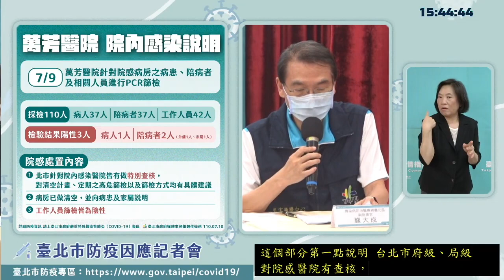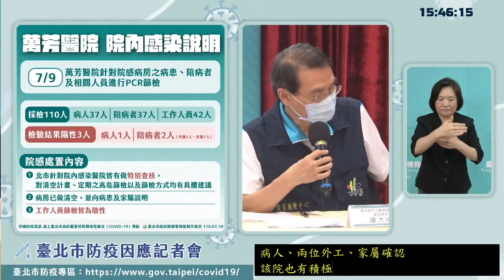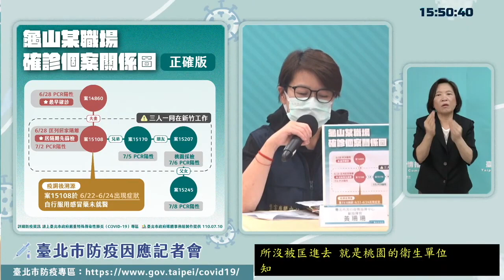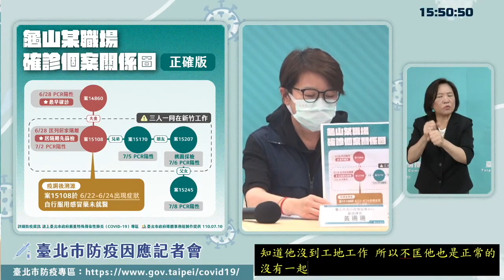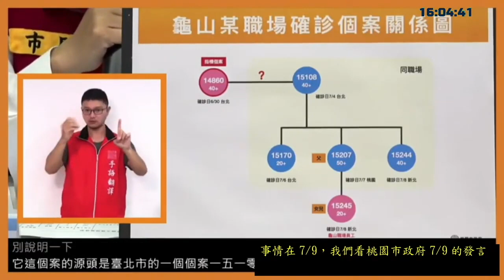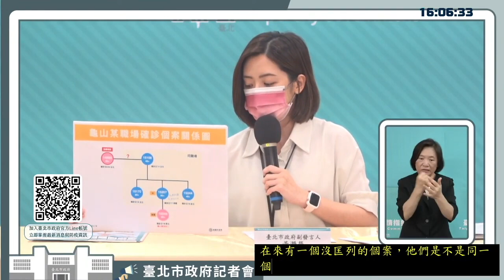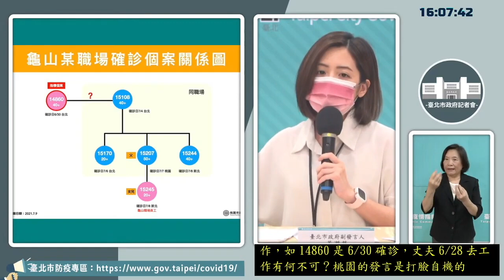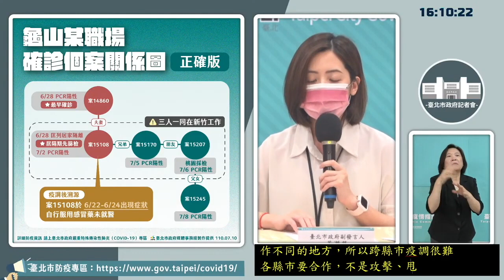【0710 精華必看】萬芳醫院院內感染說明 龜山某職場確診案例澄清｜台北市流行疫情指揮中心記者會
【記者會精華】
00:00 萬芳醫院院內感染說明（璩副指揮官說明）

【媒體提問】
02:16 公托可恢復，有無配套措施？私托是否可跟進？
03:10 龜山確診個案的先生，北市如何在確診前先匡列？
05:08 信義區百貨商圈確診案例，是否會公佈足跡？有無後續處理規劃？
06:27 三立確診案例相關資訊
07:12 北農熱區篩檢陽性數為何？為何不全區篩檢？

【澄清專區】（副發言人 黃瀞瑩 主持）
08:17 桃園市防疫記者會稱北市未確實匡列相關澄清